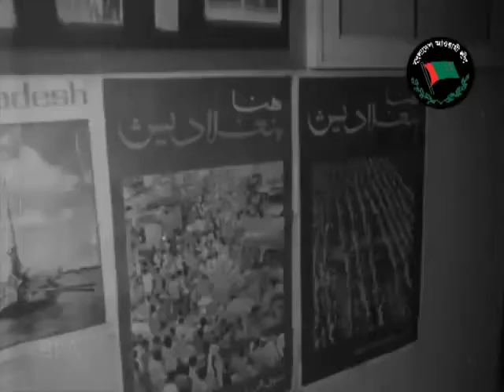বঙ্গবন্ধুর আবুধাবী সফর , পর্ব-২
Reference : Bangladesh Awami League You Tube Channel